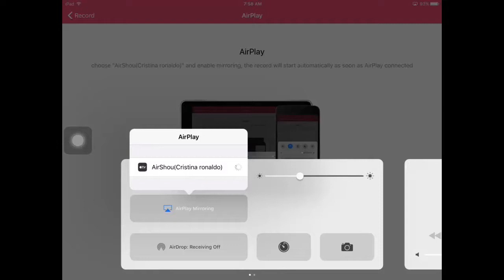BTD)Bloons TD Battles Gameplay.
Hey guys and today I play BTD